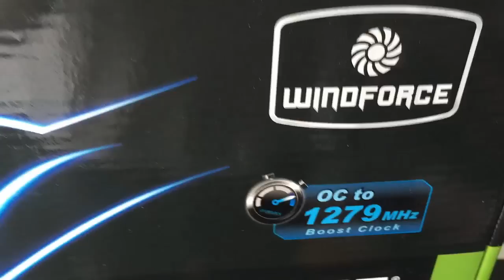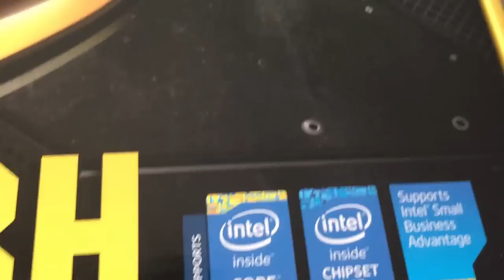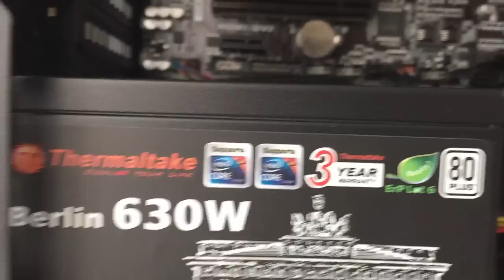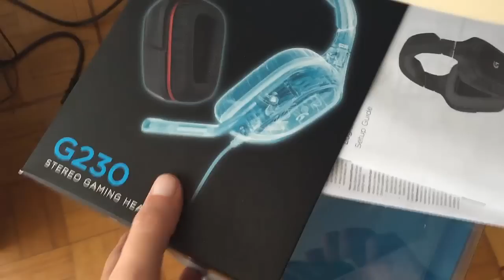Unboxing New Pc - Nuova Vita per il Canale?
Piccolo approfondimento sul mio nuovo pc, qui sotto le specifiche precise ;)

Processore: Intel i7-4790
Scheda Madre: Gigabyte GA-H97-D3H
GPU:  Gigabyte GTX960
RAM: G.Skill 8GB DDR3-1600 CL10 RipjawsX
HD: Seagate Barracuda 1TB
SSD: Samsung 850 EVO 120GB
Alimentatore: Thermaltake Berlin 630 W
Case: Corsair Carbide SPEC-03)

Qui sotto potrai trovare tutte le infomazioni su come trovarmi e contattarmi. Come al solito se il video ti è piaciuto metti un mi piace, oltre a supportare il mio lavoro, aiuterai il canale a crescere :)